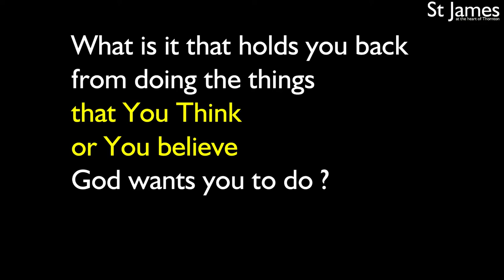Harry Gwinnett - Perseverance & Persistence -October 22